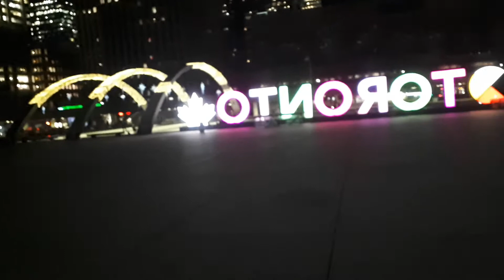CORONAVIRUS, TAKEN OVER TORONTO. MARCH 13,2020